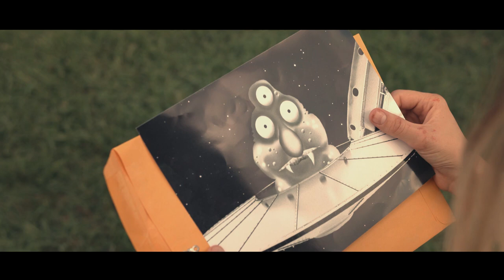SPACE BURGER | Horror Comedy Film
When alien space trash contaminates a burger at a BBQ, everyone starts to lose their heads... literally.

Space Burger was produced as part of the Knoxville Film Fest's 7 Day Shoot Out in which all films must be completed within just 7 Days.